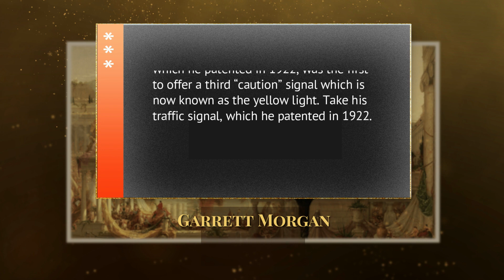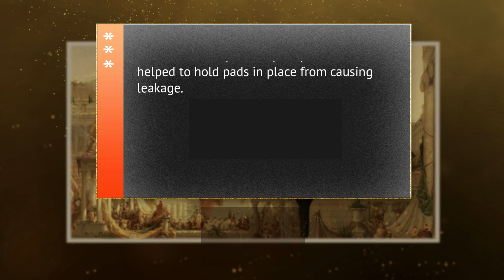Dr. Steve Gallon III's Little Known Black History Facts Vol XVII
Black History Sunday's

Garrett Morgan’s inventions continue to save lives. His take on the traffic signal, which he patented in 1922, was the first to offer a third “caution” signal which is now known as the yellow light. Take his traffic signal, which he patented in 1922.

Alexander Miles’s elevator design made riding on elevators safer. Previously, elevators were operated manually; people had to consciously open and close the doors of both the elevator and the shaft every time. In 1887, Miles obtained the patent for his invention including a flexible belt attached to the elevator cage, allowing the doors to function automatically. He was inducted into the National Inventors Hall of Fame in 2007.

Mary Beatrice Davidson Kenner patented the sanitary belt in 1957 even though she created it in the 1920s. The belt was adjustable and had a moisture-proof napkin pocket and helped to hold pads in place from causing leakage.